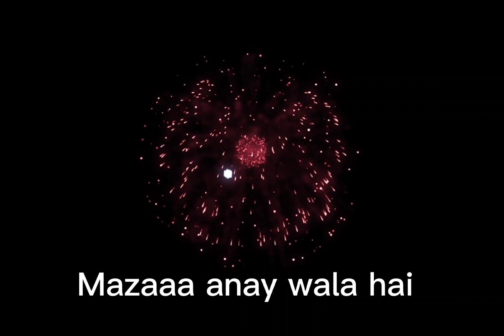New Mashup 2022 and 2023 | ma to tere shab ki subah hon na | slow nd reverb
New mashup
must listen
new
new
2022
2023